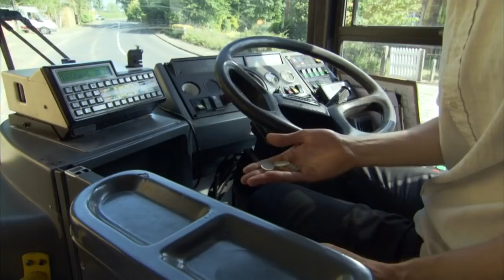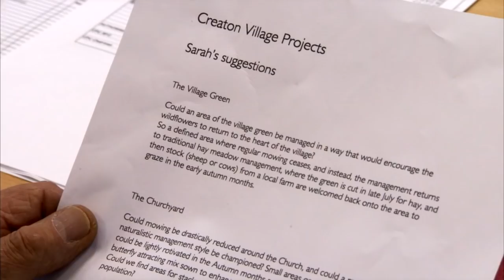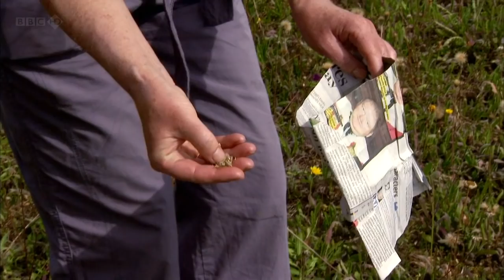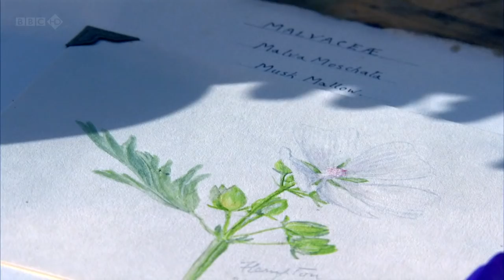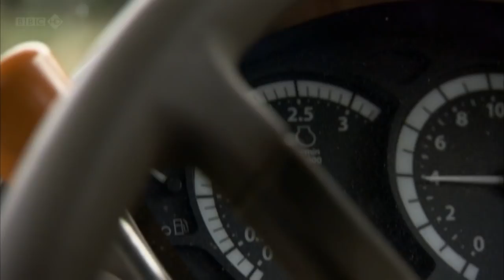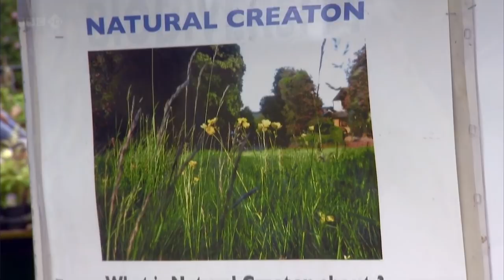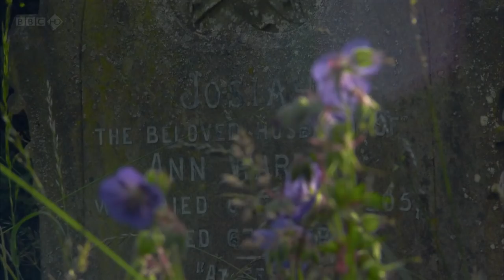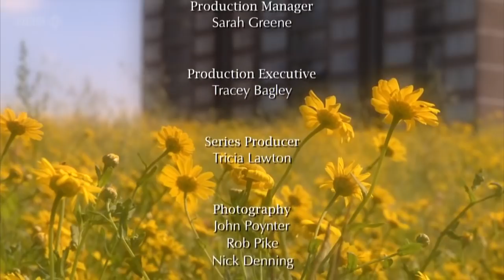BBC Two: Bees Butterflies and Blooms. Part One of Three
If u have any suggestions for video's leave them in the comment section!

Villages, Farms and Countryside
Bees, Butterflies and BloomsEpisode 1 of 3

Writer, broadcaster and gardener Sarah Raven is on a mission to halt the rapid decline in Britain's essential bees, butterflies and pollinating insects by bringing flower power to towns, cities and the countryside.

The world's bees and other pollinating insects are in crisis. It is a complex problem that scientists the world over are trying to fathom, but the prognosis is grim - without healthy populations of insect pollinators across the world, our future food security is under threat.

Sarah Raven takes her mission out into the Great British countryside to encourage farmers and village communities to help recreate a network of crucial habitats for struggling bees, butterflies and pollinating insects.

With the loss of Britain's wildflower meadows and grasslands estimated at around 98 per cent, Sarah finds out whether we have simply lost our connection with the wildflowers and habitats that were once so common and supported our pollinators.

Sarah starts by attempting to change the attitude of just one small Northamptonshire village. Today tidiness rules and the village green is a close mown carpet of green. Will the village take to her plans and embrace wildflowers, or will tidiness prevail?

Sarah also meets the Farringtons - a Northamptonshire farming family spanning three generations. Duncan, who now runs the farm, investigates sowing perennial wildflower borders around his crops to increase habitats for insect pollinators and possibly to increase crop yields.

And at home, Sarah visits wildflower meadows and harvests wildflower seed in order to develop her own wildflower meadow, something everyone can do in their own community or at home.